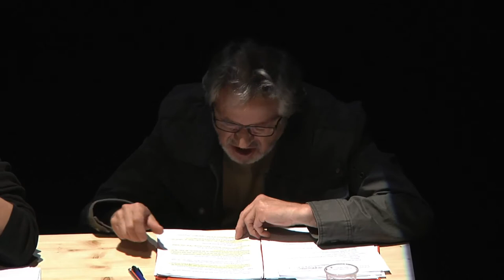Herman Melville - BARTLEBY, PISAR / BARTLEBY THE SCRIVENER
Herman Melville
BARTLEBY, PISAR
BARTLEBY THE SCRIVENER

Prevod:
Polona Glavan
Avtor priredbe, koncepta in režiser: Miloš Lolić
Zvočna podoba: Luka Ivanovič
Svetovalca:
Bojana Denić, Igor Dobričić
Vodja tehnične ekipe:
Tilen Vipotnik

Igrajo
Igor Samobor
Sandi Pavlin
Janez Starina
Klemen Novak
Tadej Pišek

Snemalca: Tone Stojko, Simon Stojko Falk
Videopriredba: Simon Stojko Falk
Posnetek premiere 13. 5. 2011,  79 min, HD